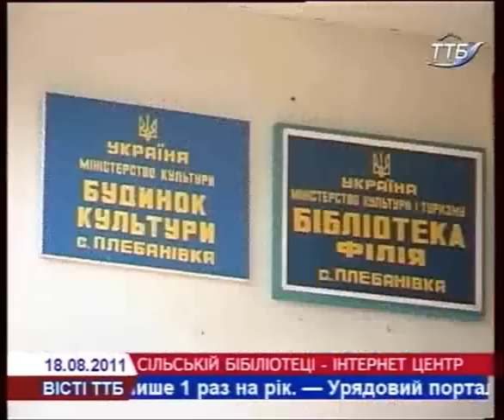Ternopil_TTB_channel_August_18_2011_featuring_Bibliomist.avi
"A Good Deed on the Occasion of the 20th Anniversary of Ukrainian Independence"  -  Ternopil regional TV channel TTB, "News" program - August 18, 2011 - featuring the LSP opening at Plebanivka